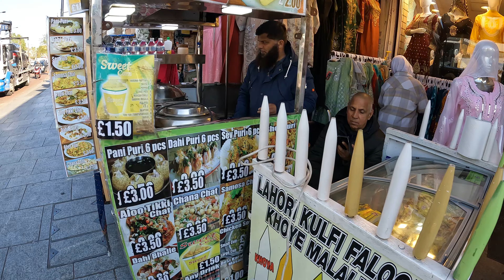Crazy Eid 2023 Shopping in Southall Broadway London - 4K Walk - End of Ramadan Full of Shoppers